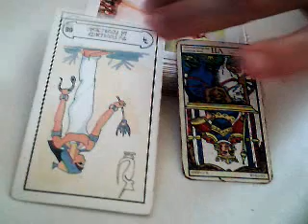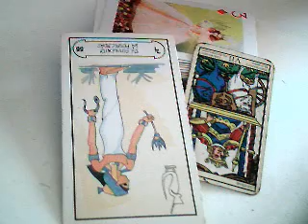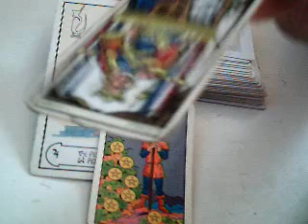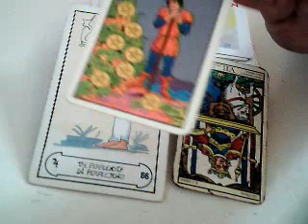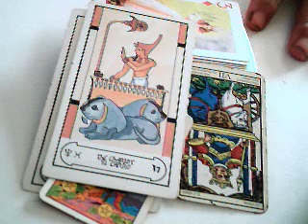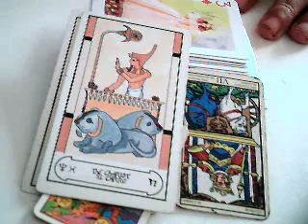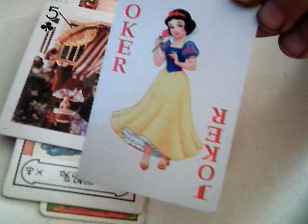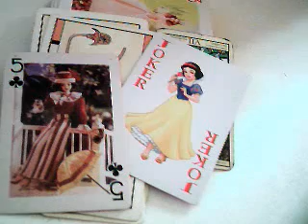Piscis 23 al 30 noviembre 2016 / mensaje Nymaatra Amenemhat, o Amenemhat III